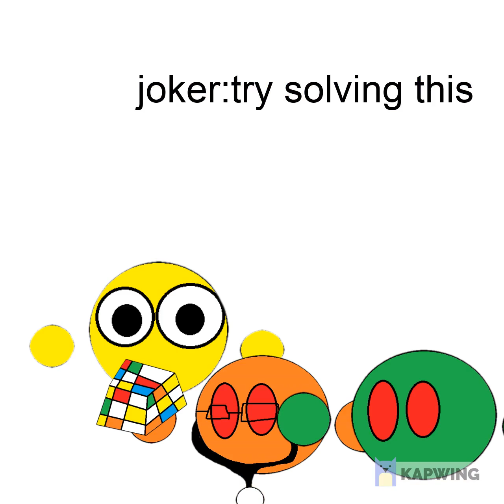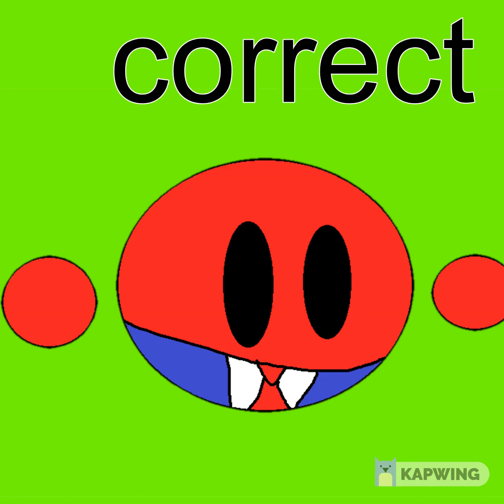the slime show:smart jack